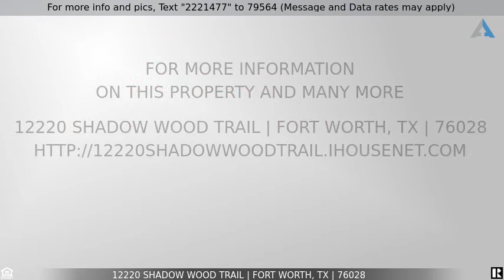Priced at $250,000 - 12220 Shadow Wood Trail, Fort Worth, TX 76028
Home for Sale in Fort Worth

Wonderful opportunity to own this great home in Burleson ISD! Soaring ceilings, designer paint, laminate wood look flooring, ceramic tile, ceiling fans and updated owners shower. All hard surface flooring for those with allergies. Kitchen is a good size, overlooks living room, has a black slide in smooth top range, built in microwave, step in pantry, dishwasher and includes refrigerator. Large level lot with a nice heavy duty storage building in the back. Good size bedrooms and closets. Sprinkler and security systems. Mineral rights convey. Seller will not make cosmetic repairs.